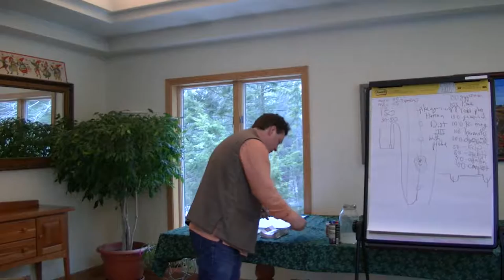19 Leaf Sap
plant diagnostics using leaf sap